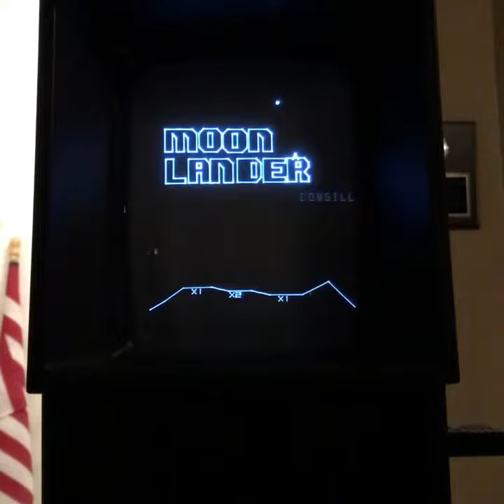Happy new year from the Vectrex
On New Year’s Eve, I put on Clay Cowgill’s Moon Lander for the Vectrex just to die and record the game over screen.